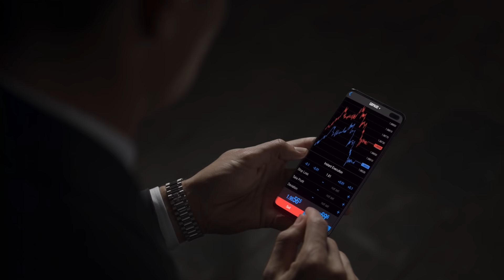Discover why Tim Cahill trades with ACY Securities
Discover the top 5 reasons Tim Cahill chooses ACY Securities to trade the global CFD markets.

When a football team work together as one, magic happens.

And so too when it comes to trading the global CFD markets.

You need a team of experts on your side, all working towards providing you with the platforms, fast execution, daily analysis and access to online training.

ACY Securities is excited to have Tim Cahill as our global brand ambassador, as our core values and principles are aligned.